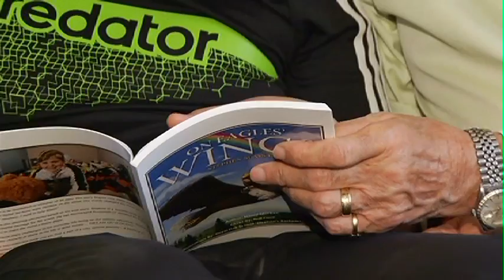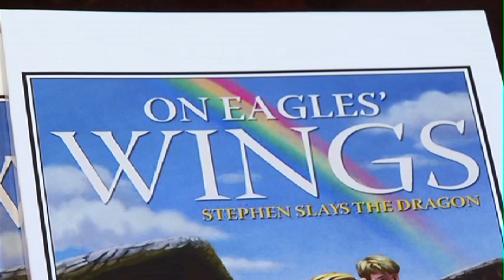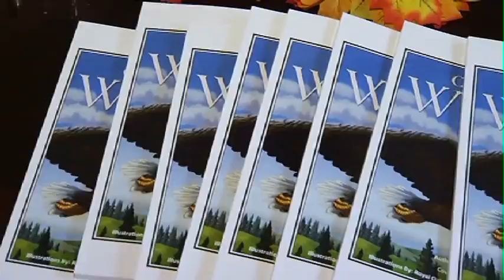On Eagle's Wings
The Stephens Backpacks society has launched A book inspired by a young boy with autism